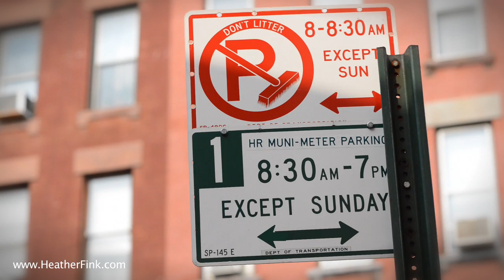Parking Space - I Want You, A Love Song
Lyrics and Video Directed by - Heather Fink
Performance by/Male Singer - Jack Mulcahy

MUSIC
Recording/Mixing - Myles Rodenhouse
Guitar - Mossimo Sammi
Soprano Sax - Livio Almedia
Drums - Steven Helms
Bass - James DiGirolamo
Mastered by - Jake Rodenhouse
Additional Lyrics by - Jack Mulcahy

D.P./Camera - James Schlittenhart
Producer - Brian Blum
Assistant Director - Devin Sheperd
Make-Up - Jessica Mellow
Art Design - Michelle Carl, Eric Grossman
PAs - Nick Assardo, Dylan Brown

Editor - David Woolner

Filmed in Greenpoint, Brooklyn

LYRICS
Mmm, damn, you look good to me parking space
Just a few more inches makes all the difference

There's enough room, I don't even have to parallel
I don't want no hydrants, no street cleanin' or parking meters

I just want a nice big free parking space
And baby, it's you, and baby it's you

I just want to pull into you, there's no one behind me
I'm nice and close to my destination, parking space

Mmm I want you, mmm and what am I gonna do when I find you parking space
I tell you what I'm gonna do, I'm gonna put my car in you

Yellow curb, yellow curb, be regular curb
No garage doors, no space in back, no, it's front row or nothing

I just want to pull into you, I don't even have to park right now
But looking at you, makes me want to, parking space

Just a few more inches, all the difference
Just a few more inches
(repeat)

I just want a parking space, oh, and baby it's you
I just want a parking space, oh
Pull in you, park in you
(grunt)

I just want a parking space, yeah
And baby, it's you
A mother f**kin' parking spot, oh
How many times I gotta circle this block, bitch
I just want a f**kin' parking space